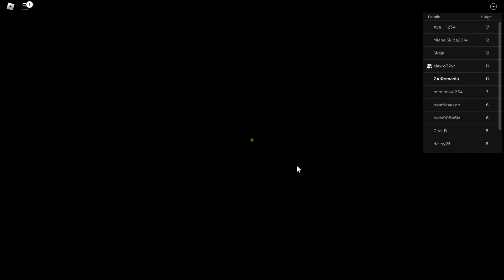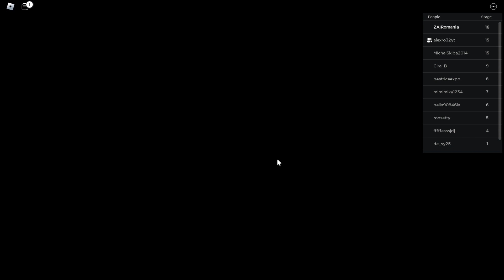SCAPAM DIN SALA DE SPORT A PROFESORULUI NEBUN -- NEW OBBY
Scapam din sala de sport pe Roblox! Puteti ajuta canalul pe linkul de mai jos ! Multumesc!